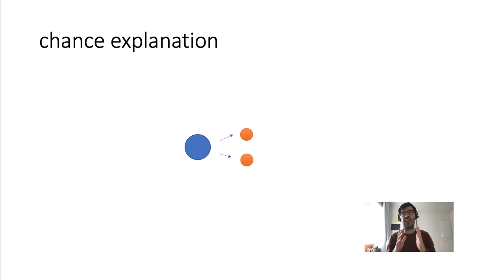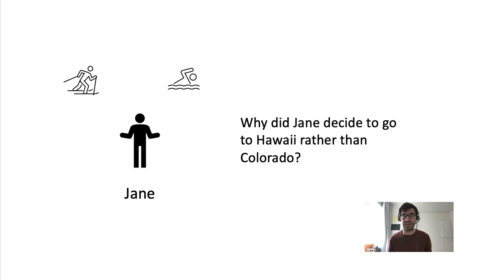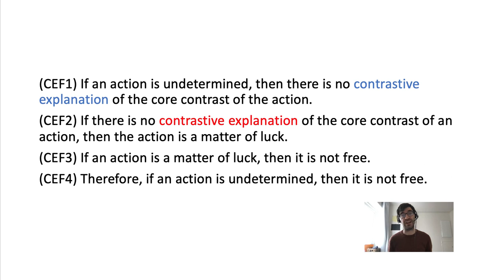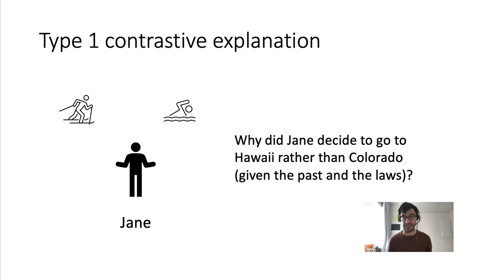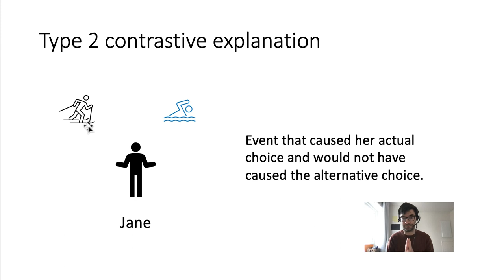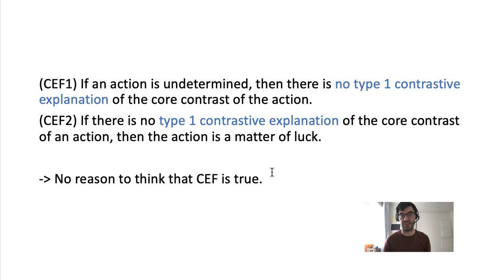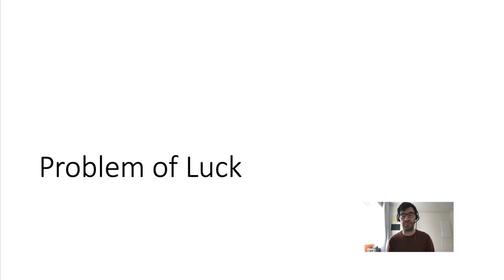free will 5 3 Luck and Contrastive Explanation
This lecture discusses chapter 5 of Chris Franklin's Book "A Minimal Libertarianism: Free Will and the Promise of Reduction"